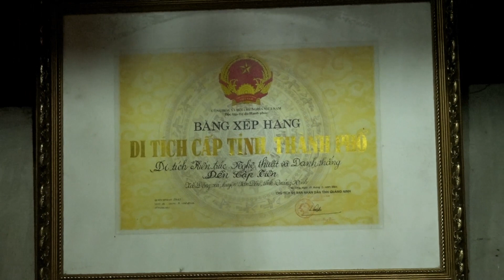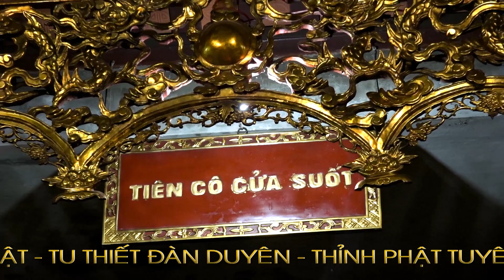Khánh Linh - Cô Đồng 9X Ninh Bình Loan Giá Cô Bé Cửa Suốt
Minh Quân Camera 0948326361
Khánh  Linh Cô Đồng 9X Ninh Bình Loan Giá Tại Lăng Mộ Hưng Đạo Đại Vương